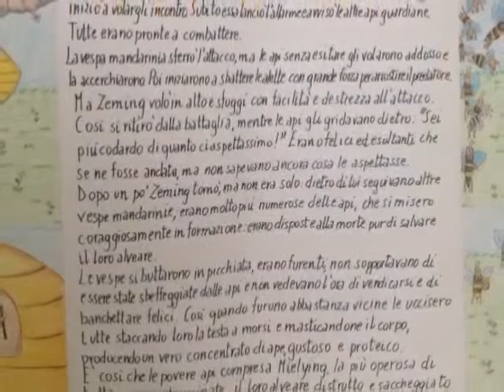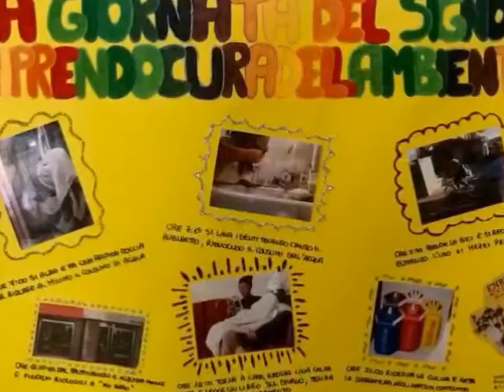Open day SALVIAMO LE API